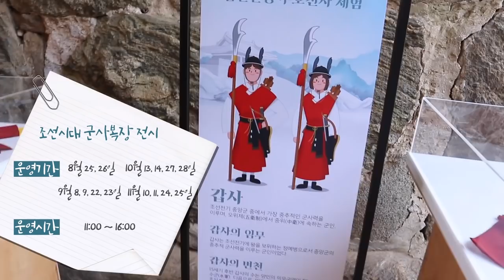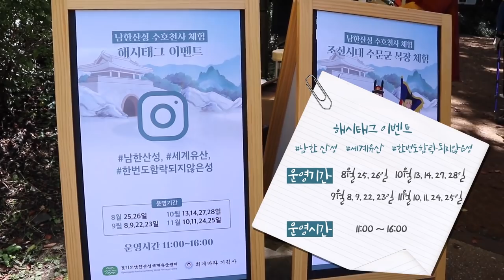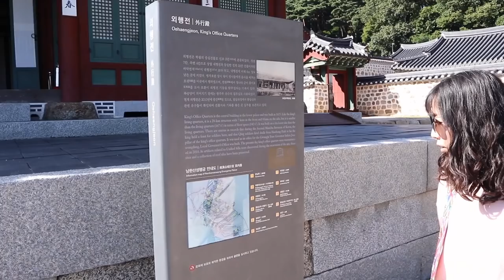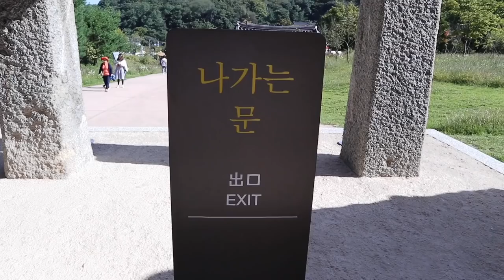남한산성, 한번도 함락되지 않은 성🏰 정복하기💪🏻ㅣ박비단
▶ 이 영상은 '남한산성 세계유산센터' 네이티브 AD가 포함되어 있습니다.

1. 안녕하세요 비단입니다😄
오늘 영상은 문화체험 브이로그에요💕
제가 예전에 올렸던 '남한산성에서 생긴 일' 영상이 참 기억에 남는다고 말씀드린 적이 있는데 이런 좋은 기회로 또 방문하게 됐어요:)

2. 제가 참 애정하는 최게바라 기획사에서 진행중인 '수호천사 체험'을 하고 왔는데요!
남문에서 11월까지 진행해요. 그밖에 재밌는 행사들도 많더라구요✨
- 자세한 일정과 시간은 남한산성 세계유산센터 홈페이지 참고해주세요!

3. 남한산성은 2014년 유네스코 세계문화유산 에 지정된 문화재예요🇰🇷
긴 역사만큼 많은 스토리를 가지고 있는 곳인데,
영화 '남한산성'을 보고 가시면 더 깊이있게 둘러보실 수 있을 것 같아요 (제 남한산성 컨텐츠도 같이 보신다면 더 좋구용💕 헤헤)

역사를 배워가면서 느끼는 점은..
우리는 승리의 역사뿐 아니라 실패의 역사도 기억하고 되새기며 앞으로 걸어갈 역사에 당당해야 한다고 생각해요
현재의 우리도 늘 실수를 하면서, 그 경험을 토대로 앞을 나아가니까요🚶🏻‍♀️

4. 예전에는 산을 별로 좋아하지 않았어요
근데 요즘엔 정말 산이 좋아요 (등산 말고..😅)
특히 남한산성은 예전의 기억 때문인지 더 애틋한 마음이 있어요

산책로가 잘 되어있어서 어르신들, 가족, 연인외 운동하시는 분들을 많이 마주쳤어요
주변에 맛집도 많다 보니 나들이 겸 추천할게요❣️
소풍가는 기분 느끼실 수 있을거예요!
모두들 행복해 보이셔서 저도 행복했어요☺️